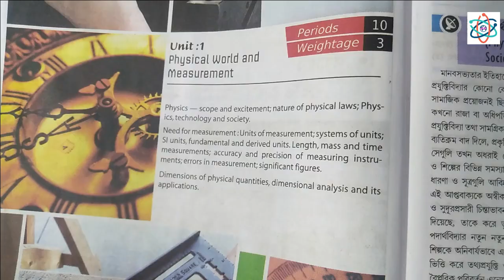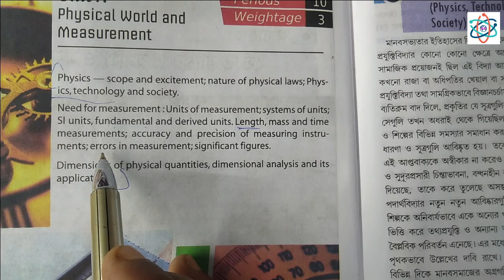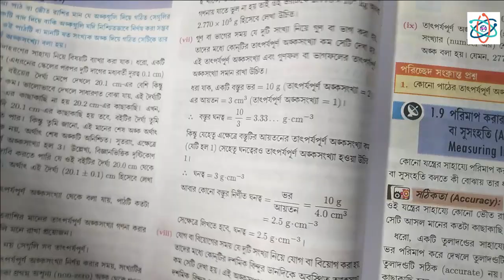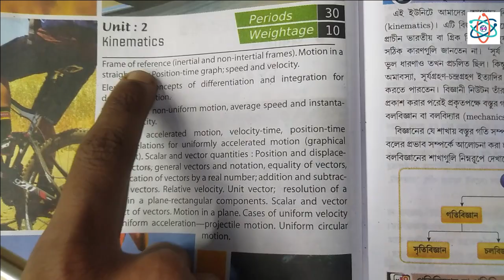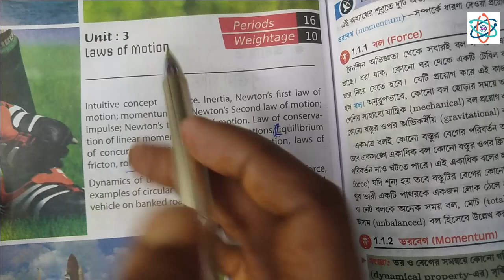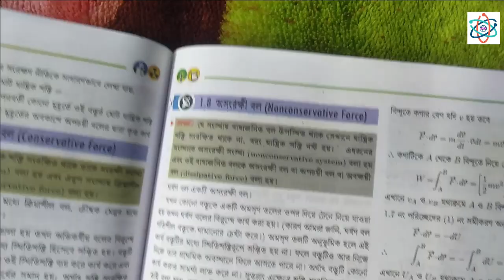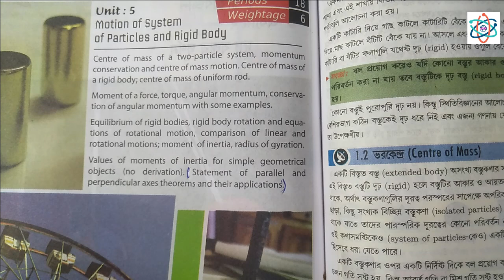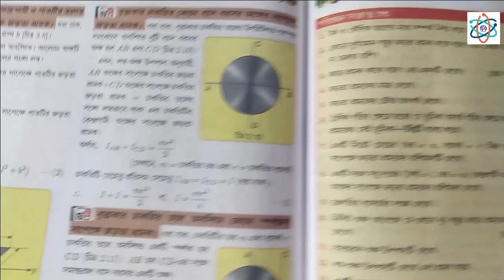Class 11 Physics Reduced Syllabus 2022 WBCHSE | Unit 1 থেকে Unit 5 পর্যন্ত কি কি অংশ সিলেবাসের বাইরে